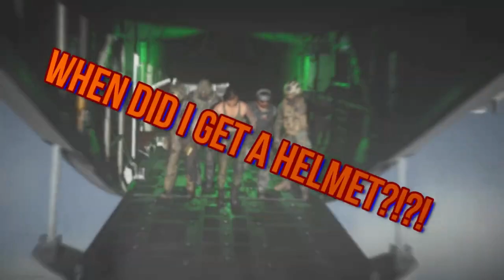HELICOPTER WARS! Warzone Funny Moments Part 6!